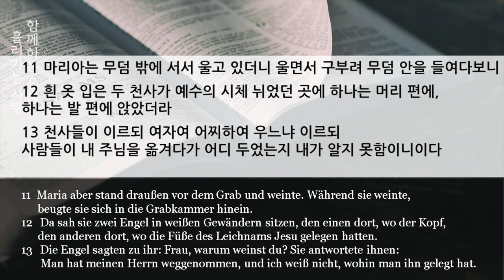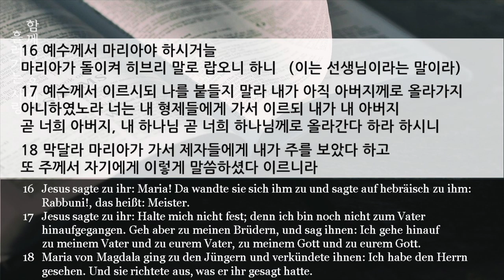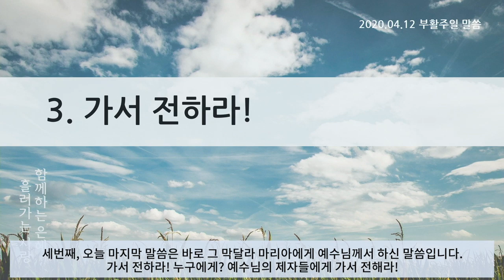[프랑크푸르트 한마음교회] 부활 주일 설교 | 2020.04.12 | 부활하신 이를 만나다 | 이찬규 목사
부활하신 이를 만나다 (요한복음 20장 11~18절)